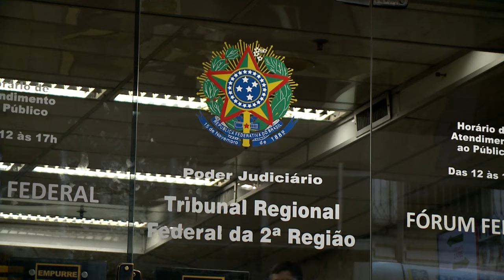Comprovante de especialidade médica só pode ser exigido no momento da posse em cargo público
​A Segunda Turma do Superior Tribunal de Justiça (STJ) acolheu recurso especial de uma candidata ao cargo de médica oficial da Aeronáutica que foi impedida de participar do curso de formação porque, segundo o edital do concurso, ela deveria apresentar, no momento da matrícula no curso, o diploma que comprovasse a especialidade médica para a qual estava concorrendo. Para o colegiado, a norma do edital violou a Súmula 266, segundo a qual o diploma ou a habilitação para exercício do cargo só devem ser exigidos no ato de posse.